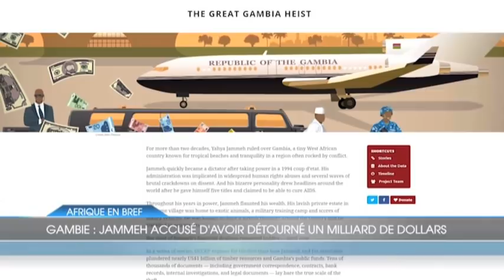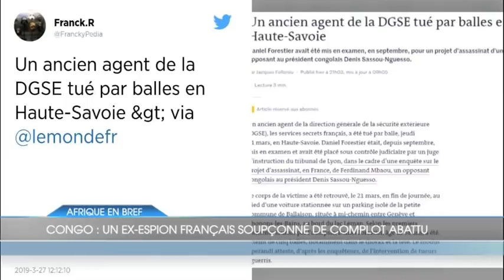JT TOUT EN IMAGES de TELESUD 28/03/19